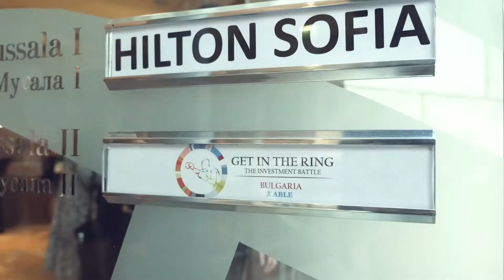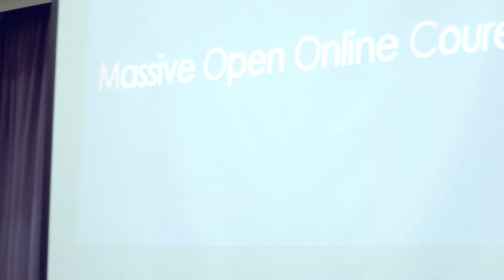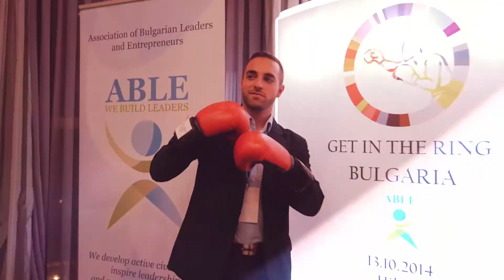National Final GITR 2014 BG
The Association of Bulgarian Leaders and Entrepreneurs (ABLE) is a vibrant community of enterprising young people who make the difference wherever they are. We met each other during the Bulgarian Young Leaders Program (BYLP) and decided to establish a non-profit organization as a platform for our ideas.